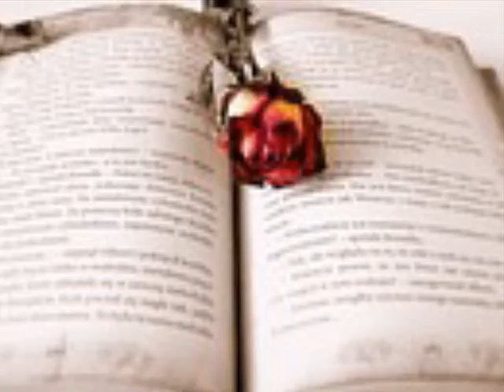마고 고무장갑